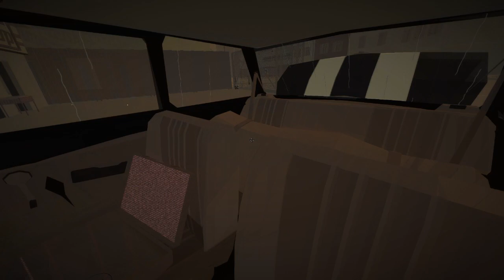【Jalopy】 Part 5 Dubrovnik～Malko Tarnovo